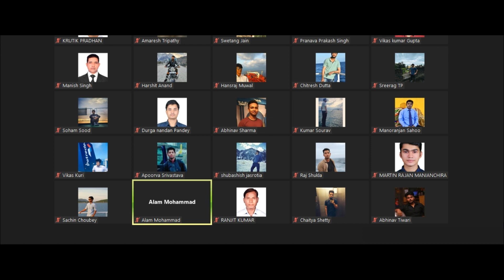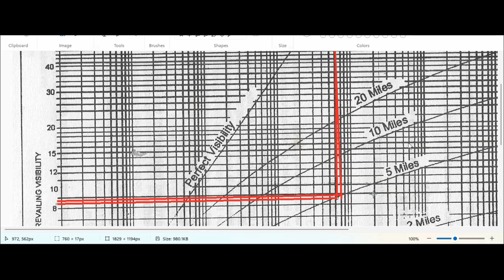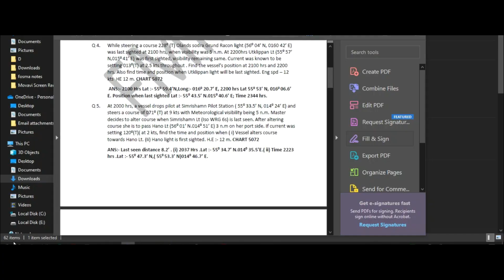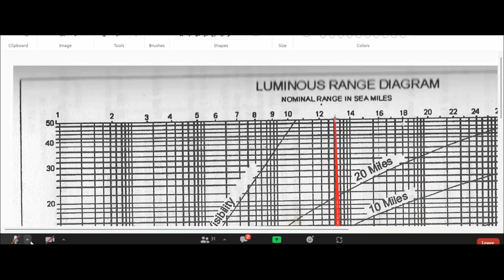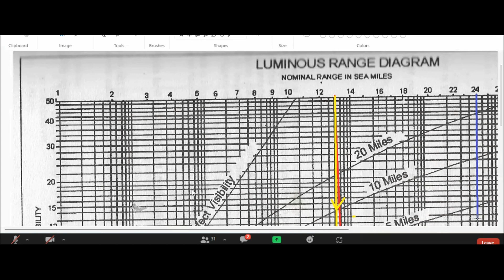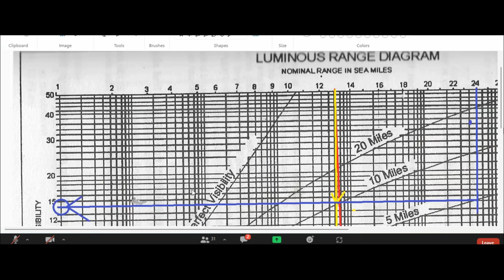CHART WORK LUMINOUS RANGE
CHART WORK CONCEPT
THIS VIDEO OS ONLY FOR EDUCATION PURPOSE AND CLEARING DOUBTS